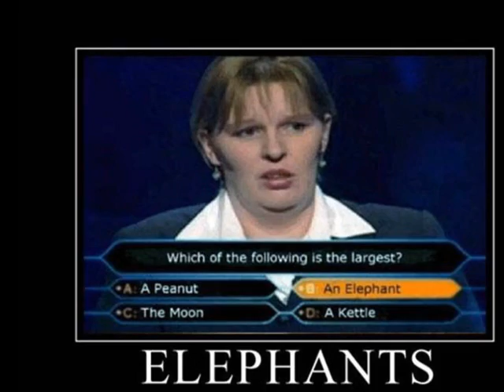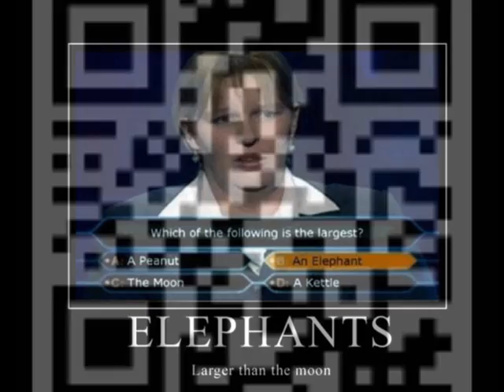timeandspace.us | Harry Potter class (part 1 of 6)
timeandspace.us LIVE on stage at Ferrum College VA USA